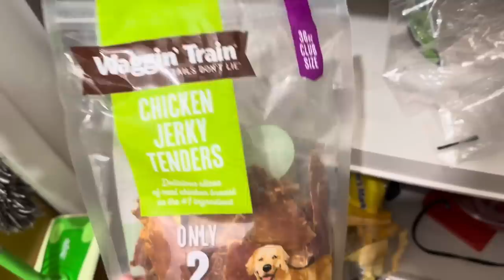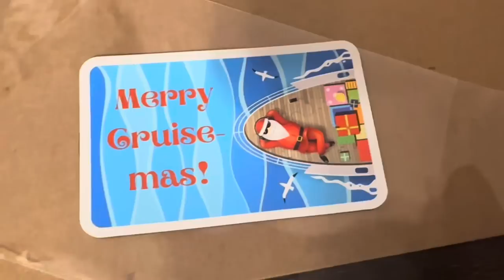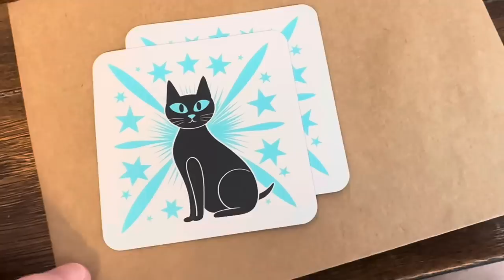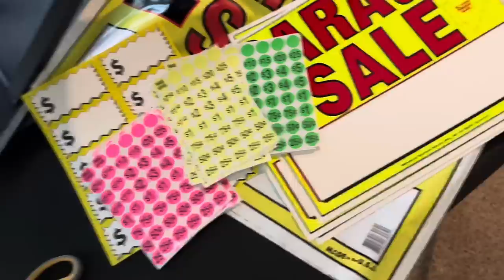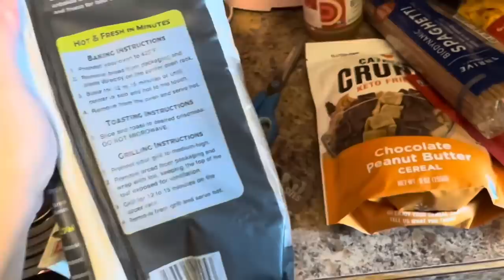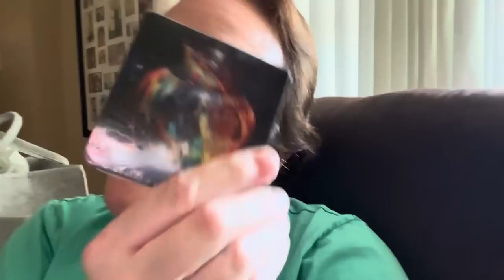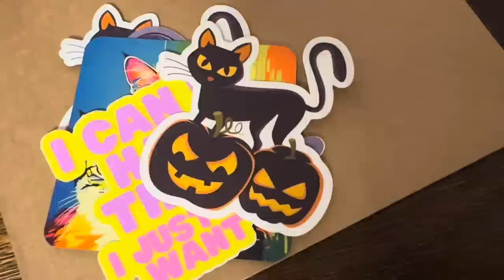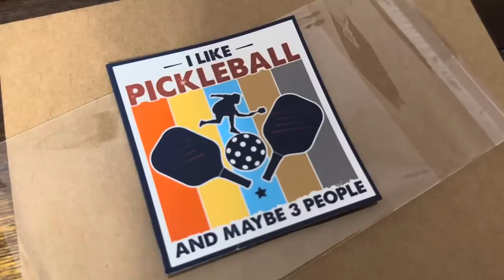HOME DISASTER | Thrive Market Haul, Shipping Etsy Orders & Battling the Extreme Heat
My ETSY sticker and magnet shop

My ETSY print-on-demand shop